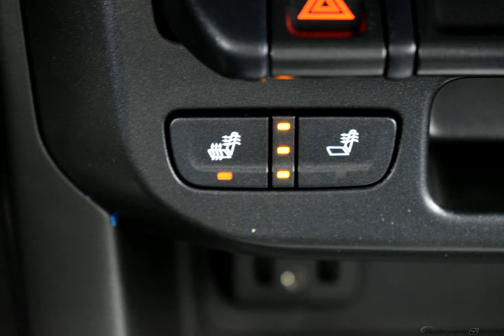2020 Black Chevrolet Colorado 4D Crew Cab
New 2020 Black Chevrolet Colorado 4D Crew Cab LT Black
Discounted Price includes: $2,000 - GM Consumer Cash Program. Exp. 02/03/2020   CARFAX SERVICE RECORDS AVAILABLE, 4WD. Factory MSRP: $38,780

$2,000 off MSRP! 4WD 8-Speed Automatic V6 Black 2020 Chevrolet Colorado LT
Options And Features: